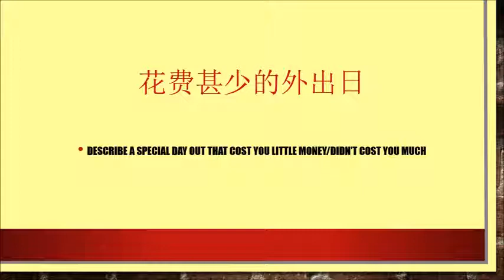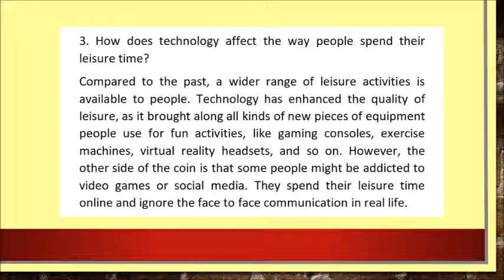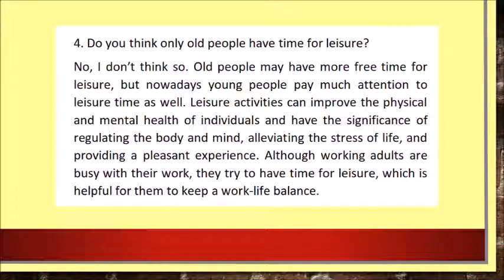IELTS Speaking Part 3 - Describe a special day out that cost you little money/didn’t cost you much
雅思口语 Part 3 花费甚少的外出日